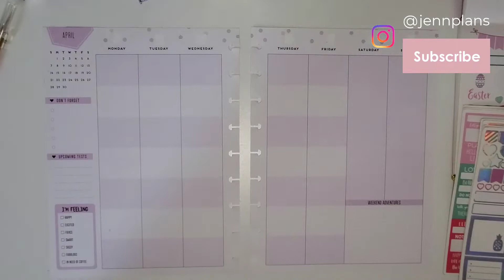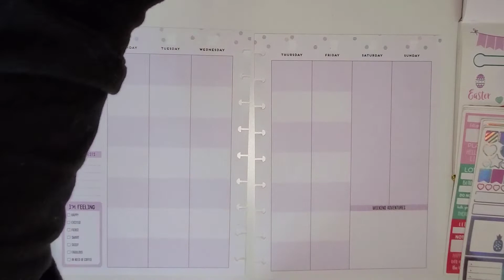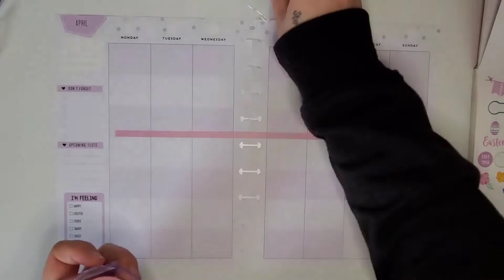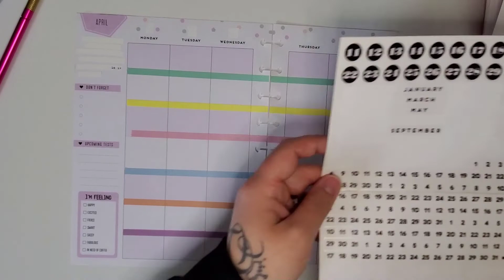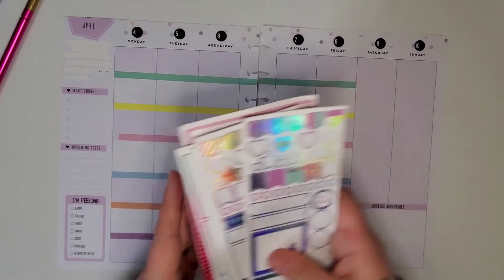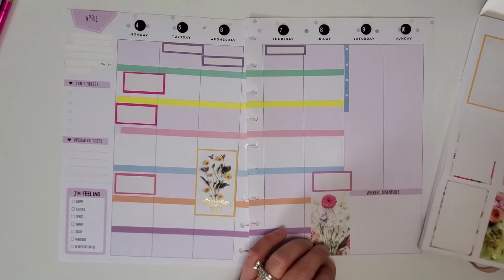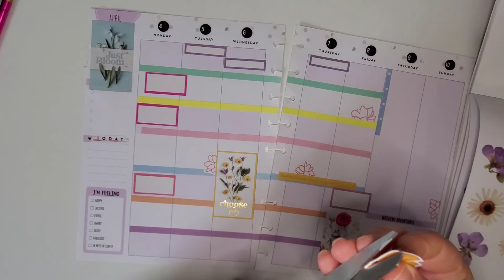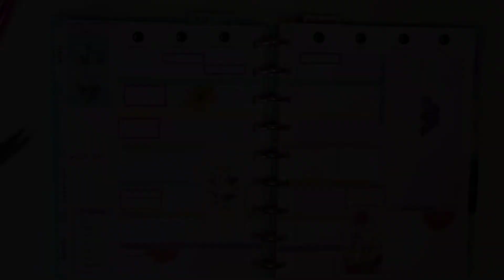Happy Planner Plan with me April 4-10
Hope you all are having an amazing week with some spring like weather. Happy planning to you all.